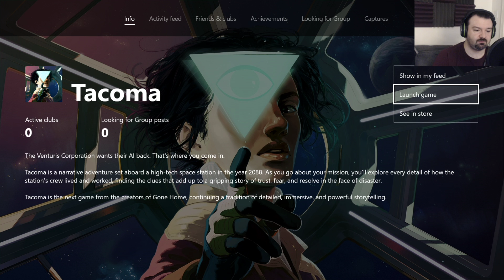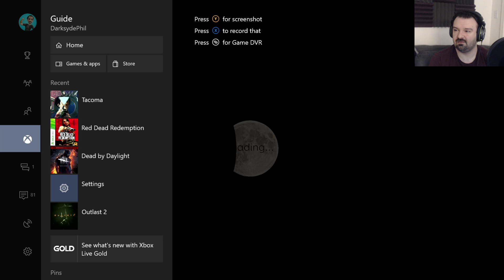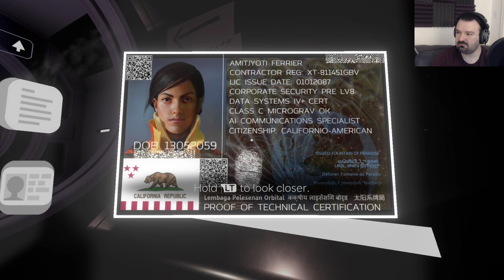Tacoma playthrough pt1 - The AI Clean Up Crew Has Arrived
This is my playthrough of Tacoma on the Xbox One, with live commentary.